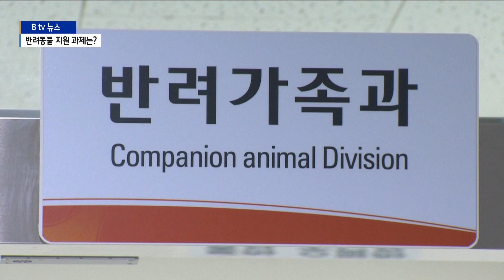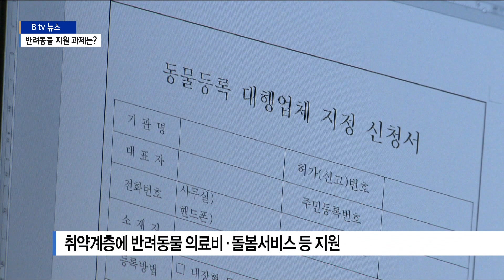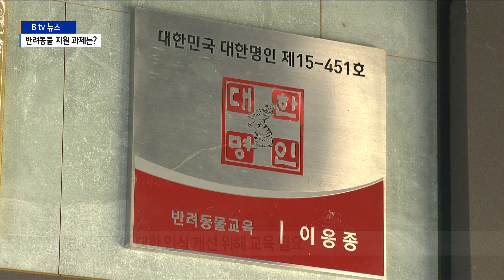코로나19로 반려동물 급증... 필요한 정책은?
화성시 남양읍에 있는 동물보호소입니다.

버려지거나 주인을 잃어버린 동물을 임시 보호하는 시설로
현재 60여 마리가 생활하고 있습니다.

당초 이곳의 동물들은 20일 정도만 보호를 받을 수 있었습니다.

동물보호법에 따라 17일 안에 주인이나 새 양육자가 나타나지 않으면
안락사를 시켰기 때문입니다.

하지만 화성시에 반려가족과가 신설되면서 보호 기간은 대폭 늘어났습니다.

예산이 더 들더라도 생명을 존중하자는 의미로
유기동물 보호 기간을 40일로 늘린 것입니다.

[강진우 / 화성시 반려가족과장]
"저희가 시 예산을 더 수립해서 30일까지 (유기동물을) 보호하고 있습니다.
보호할 수 있는 기간을 더 늘려가는 쪽으로 저희가 더 검토를 할 예정입니다."

지난해 전국 최초로 반려가족과를 신설한 화성시는
유기동물 보호와 취약계층 지원에 초점을 두고 정책을 펼치고 있습니다.

반려동물을 키우고 있는 저소득가정에 반려동물 의료비를 지원하고 있고,
명절이나 휴가철에 집을 비우게 되는 경우에는 돌봄서비스도 제공하고 있습니다.

지난해 화성시가 반려동물 정책을 펼치는데 쓴 예산은 20억 원에 달합니다.

문제는 정책이 유기동물과 취약계층 지원에 집중되다 보니
일반 시민들이 느끼는 체감도가 매우 낮다는 것입니다.

양육자들도 반려가족과가 신설된 사실은 알지만
어떤 일을 하는지는 잘 모르고 있다고 입을 모았습니다.

[황병찬 / 화성시 반송동]
"반려동물과가 생긴 것은 알고 있는데 여기서 어떤 일을 하고 있고
어떤 일을 추진하고 있는지 잘 모르겠어서 그게 좀 아쉽습니다."

어떤 정책을 필요로 하냐는 질문에는 다양한 의견이 제기됐습니다.

특히 부담이 큰 의료비에 대한 지원책 마련과
반려동물에 대한 인식 개선에 힘써달라는 의견이 주를 이뤘습니다.

[김정현 / 수원시 권선동]
"아플 때 의료비 부담이 제일 걱정되거든요.
저희들도 국가에서 의료보험 혜택을 받듯이
반려동물도 국가에서 혜택 받는 의료보험이 있었으면 좋겠다는 생각을 많이 합니다."

[임명희 / 화성시 동탄6동]
"반려견을 바라보는 태도들, 그리고 인식들이 아직은 생각보다는 많이 개방되어 있지는 않은 것 같아요.그래서 그런 인식 개선이 우선적으로 필요할 것 같고..."

전문가들도 유기동물 중심의 반려동물 정책이 인식 개선 쪽으로
전환돼야 한다고 조언하고 있습니다.

이를 위해서는 반려동물과 양육자가 먼저 변화해야 한다며
교육의 필요성을 강조했습니다.

[이웅종 / 연암대학교 동물보호계열 교수]
"이웃 간의 갈등 문제, 짖음, 공격성 문제, 이런 것들이 굉장히 많이 발생이 되는 것은
결국은 보호자 교육이 활성화되지 않았기 때문에 이런 문제가 생기는 것이거든요."

교육은 반려동물 유기를 막는데도 큰 효과가 있을 것으로 보고 있습니다.

양육자 4명 중 1명이 동물 행동 문제나 비용 부담 등을 이유로
파양을 고려한 적이 있다는 조사 결과가 있는 만큼
이를 막을 수 있는 사전 교육이 필요하다는 것입니다.

"반려견을 입양해서 기르시는 분들이
어떻게 케어하고 어떻게 끝까지 책임을 질 수 있는지에 대한 것은
교육프로그램이 활성화가 돼야 한다고 봐야 하거든요."

비양육자들 사이에서는 반려동물 지원에 지자체 예산을 투입하는 것 자체를
부정적으로 바라보는 시선도 있습니다.

첫 발을 떼고 있는 지자체 반려동물 지원.

"사람과 동물이 공존하는 시대가 다가온 만큼
양육자와 반려동물은 물론 비양육자까지 공감할 수 있는 정책 마련에 대한
깊은 고민이 필요해 보입니다."